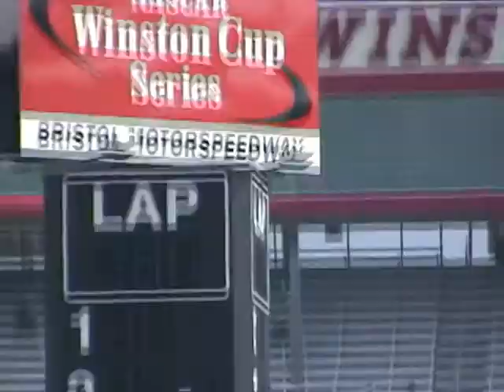Clydesdales Bristol Motor Speedway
Clydesdaleas at BMS back in the "Bud" days.  August 2001.